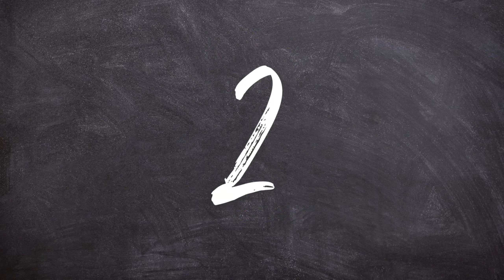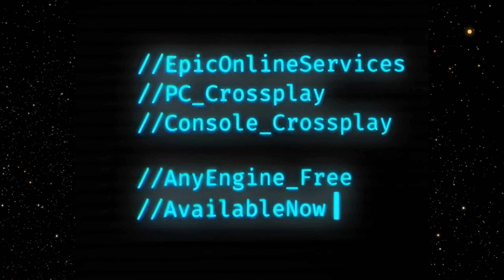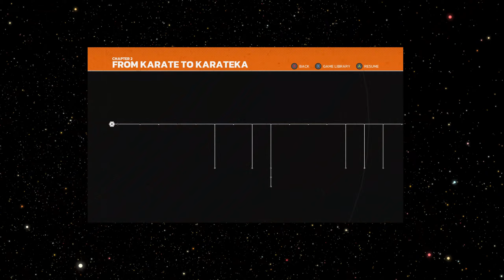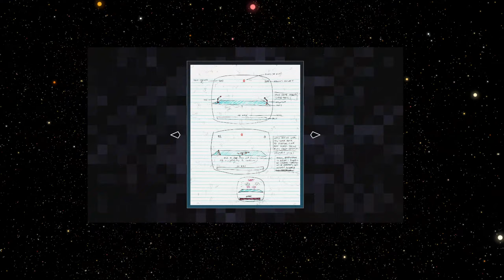Legion Go |Novedades De Starfield| Hi-Fi Rush & 3 Millones| DBZ Nuevo DLC |La Xbox 360 Store Cerrará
💥Soy Khosyto💥 y básicamente lo que hago en mi canal es hacer de mi afición, los videojuegos y la tecnología, un modo de entretenimiento para todo el mundo. No soy el mejor editor, ni el que mejor comenta, ni el mejor guionista, pero espero que aun así disfrutes a mi lado y junto a mi creatividad que me acompaña día a día haciendo vídeos. Un fuerte abrazo. Los quiero. 💜💜💜
⏳Marca de Tiempo⌛:
00:00| INTRO
00:19| Saludos
00:36 | Dimension Shellshock para TMNT: Shredder’s Revenge llegará el 31 de agosto e incluirá a Karai como personaje jugable
01:44 | Disponible The Cosmic Wheel Sisterhood, el nuevo juego narrativo de Deconstructeam
02:44 | Epic Games incorpora el juego cruzado en consolas a sus herramientas para desarrolladores
04:14 | Nuevos detalles de Starfield: se pueden comprar casas, ir a la cárcel, hacer contrabando y más
06:13 | Starfield ya es gold y la precarga empezará el 17 de agosto
06:54 | Se filtran las primeras imágenes de Legion Go, un portátil consolizado de Lenovo con mandos desmontables a lo Switch
07:38 | Broken Edge para PS VR2 estará disponible el 19 de septiembre
08:45 | El shooter Quantum Error llegará el 3 de noviembre a PS5
09:58 | Hi-Fi Rush supera los 3 millones de jugadores
11:05 | The Making of Karateka se pondrá a la venta el 29 de agosto
12:15 | NetEase abre un nuevo estudio en Estados Unidos
13:44 | Black Book y Dodo Peak gratis en la Epic Games Store
14:33 | Dragon Ball Z: Kakarot recibe un nuevo DLC con una trama previa: el 23º Torneo Mundial de las Artes Marciales
15:38 | La Xbox 360 Store cerrará el 29 de julio de 2024
17:03 | Alan Wake II retrasa diez días su lanzamiento y estará disponible el 27 de octubre
17:30 | Vampire Survivors llega a Switch, agrega cooperativo local, estrena motor en Steam y añadirá guardado multiplataforma
18:30 | Tráiler de lanzamiento de Gord, un juego de estrategia y aventura inspirado en el folclore eslavo
19:17 | Call of Duty: Modern Warfare III estrena tráiler y los primeros detalles de la campaña, el multijugador y zombis
20:06 | OUTRO